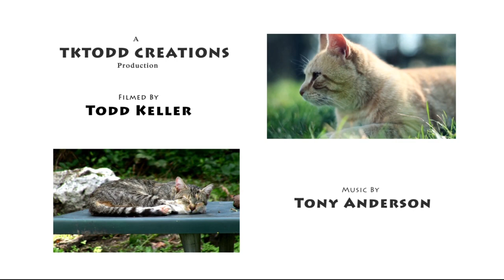Cats In HD IV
If you haven't seen my first three Cats In HD videos, the links are below :)